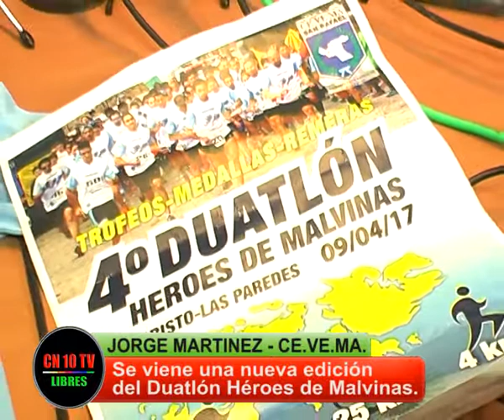CON LAS MALVINAS EN EL CORAZÓN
Los héroes de Malvinas culminan la semana de homenaje al Veterano de Guerra con actividades deportivas para toda la comunidad.